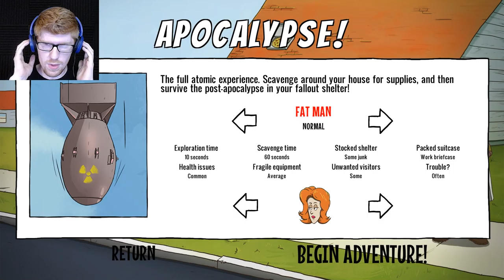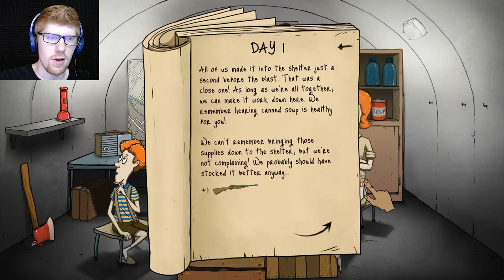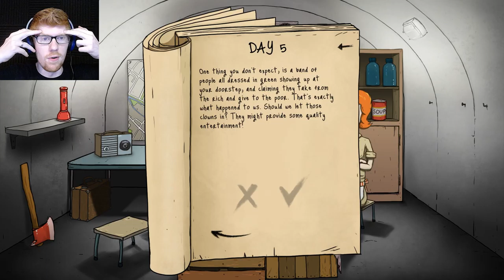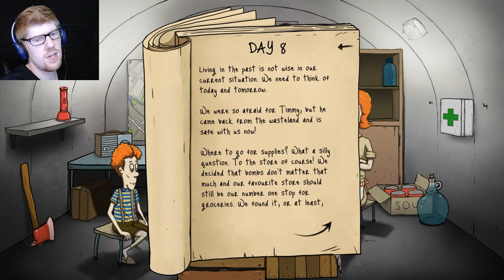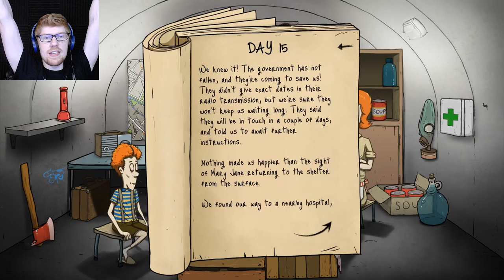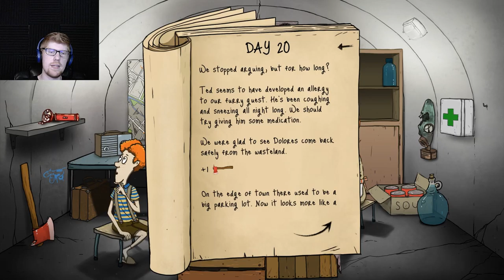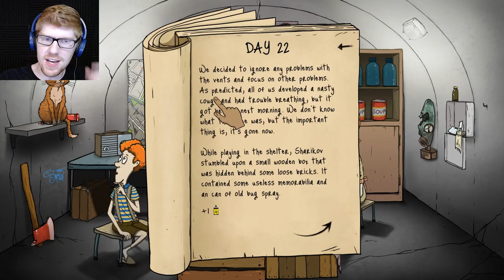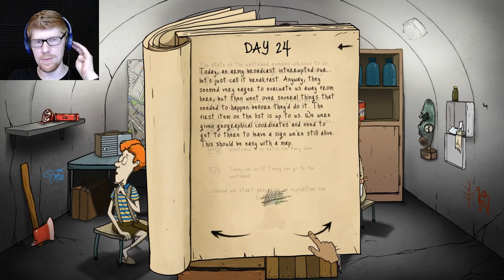NO LONGER A DRILL! - 60 Seconds Let's Play Part 2 || MISTERRED PLAYS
This is it, folks. The moment you've all been waiting for. The nukes, they are a-fallin', and now there's nothing to do but grab everything you own and bunker up for the foreseeable future. Huh, kind of parallels our real world situation right now, huh?

60 Seconds is a game that, fortunately, lasts longer that 60 seconds. That's how much time you have when the sirens go off to gather your things and get to safety, because the remainder of your time is gonna be spent holed up inside a bunker, waiting to be rescued after the bombs are dropped. It's pretty horrific, actually. Can we make the correct decisions to make it out in one piece? Or will we succumb to the elements, the villainous survivors, or our own selves? Tune in to find out...